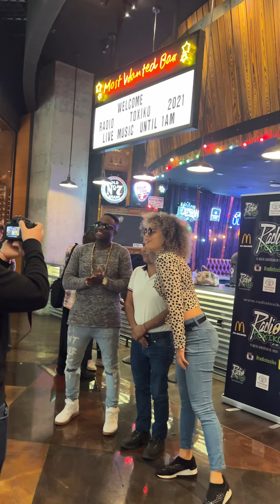Como Hacer Un Tik Tok - Margarito Music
Margarito music haciendo un tiktok en las Vegas